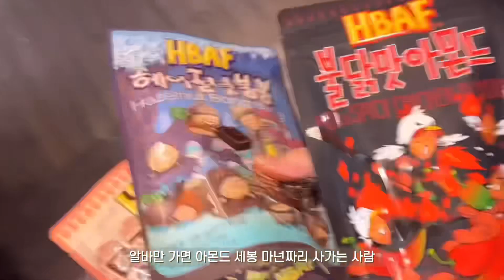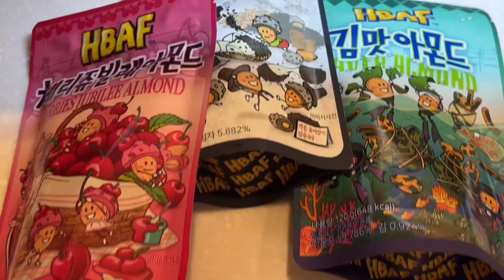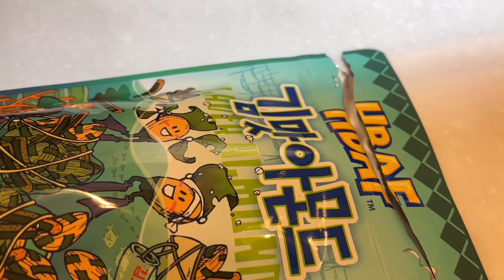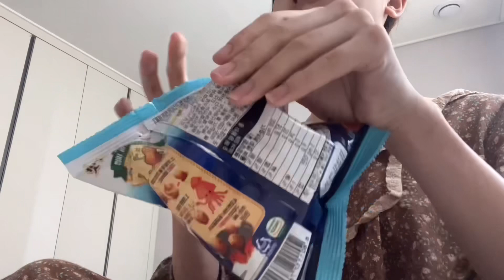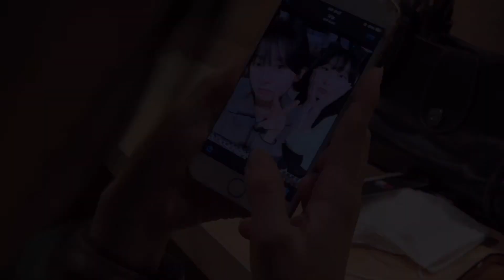이정도면 폭식이다 .. | 초코파이랑 과자의 단짠굴레 | 프링글스 한통은 에피타이저 | 스콘 치즈케이크 | 설빙 딸기빙수 인절미빙수 | 그레인바운더리 황치즈쿠키 | 오땅 예감 등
안녕하세요 시녕입니당
오늘도 아주 잔뜩 열심히 먹어댄 것 같아요 :)
영상 편집하다가 약간 충격받았어요 ㅋㅎㅋㅎㅋㅎㅋㅎㅋㅎ
왤캐 먹죠 쟤 ..? ㅎㅎ
너무 질리는 영상이 될까 걱정일 뿐입니동 .. ㅠㅠ